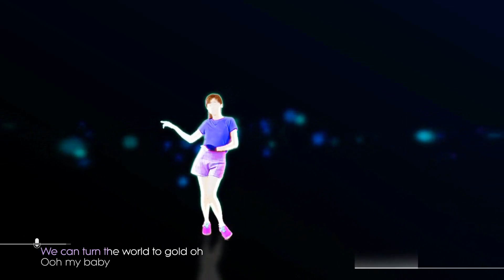🌟 Run Away With Me - Carly Rae Jepsen - Just Dance 2017 | Fanmade by Redoo & JD Like All Star 🌟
My first fanmade video on collaboration with Redoo.  Hope that you like this.